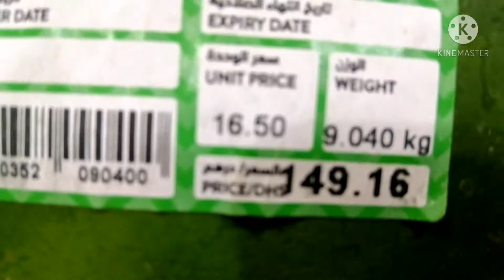Pak PAKWAN Unayen Nagngina...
Hamakin ang lht ang mahal